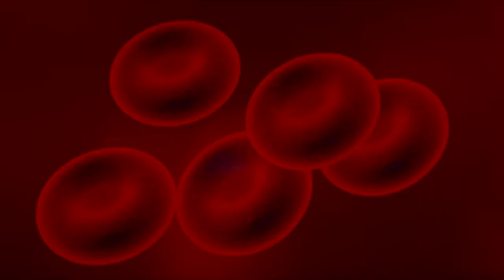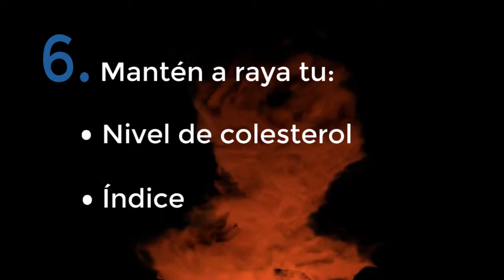Enfermedad Cardiovascular: Tu corazón te habla, ¿qué te dice?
ENFERMEDAD CARDIOVASCULAR ¿Qué es? Es un término amplio, en relación a problemas del corazón y los vasos sanguíneos.

Sucede cuando la grasa y el colesterol se acumulan en las paredes de las arterias.

Si una arteria resulta obstruida, puede producirse un ataque cardíaco.

La enfermedad cardiovascular provoca 17,5 millones de muertes prematuras.

Si no cambiamos nuestros hábitos de vida,en 2030 esa cifra será de 23 millones.

En InfoFamily te damos 6 consejos para reducir los riesgos.

1. Mantén una alimentación equilibrada.

2. Vigila tu nivel de glucosa en sangre.

3. Practica deporte.

4. Controla la presión arterial.

5. Deja de fumar.

6. Mantén a raya tu:

• Nivel de colesterol

• Índice de Masa Corporal

Mantener sano nuestro corazón nos ayuda a mejorar nuestra calidad de vida.

Si quieres más información sobre la Enfermedad Cardiovascular y otras patologías, visita nuestro blog